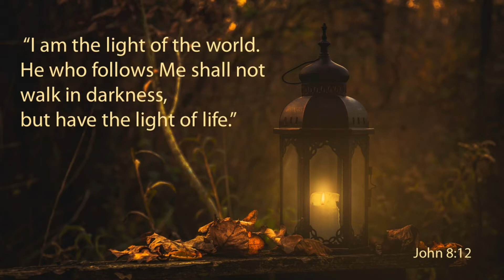Full Church Service || Forgiving Self || Practicing Forgiveness Part 4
Part 4 - Practicing Forgiveness series.